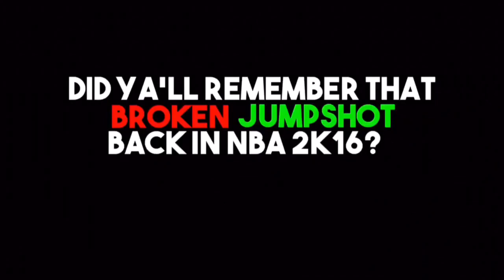I FOUND HIGH SCHOOL 1 JUMPSHOT IN NBA 2K20 MOBILE... (NEVER MISS AGAIN)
Did y’all remember back in 2K16 console High School 1 was literally the BEST jumpshot in the game? When I say literally, I mean it basically broke the game. Whether you were at the park or dropping 100 on the Knicks in MyCareer, you knew what this jumpshot was up to. Now in 2K20 Mobile, this jumpshot still exists as it’s the closest form as HS 1. I recommend this for Run The Streets

What did you like about the video? What other content do you want to see? Make sure to leave your suggestions in the comments below!

EYESO👁

“Failure is the opportunity to begin again more intelligently.”
-Henry Ford

EYESO FOUNDER:
Goonie:

‼️IGNORE‼️

nba 2k20
2k20
nba 2k20 best build
dribble god 2k20
how to dribble in 2k20
nba2k20 mobile best jumpshot,
best jumpshot for nba2k20 mobile

If you made it this far, have a cookie! 🍪